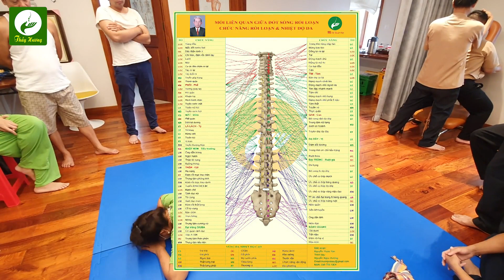Chữa tràn dịch khớp gối = y võ trật đả & căng cơ kháng lực - knee joint effusion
Người phụ nữ trong clip này bị tràn dịch khớp gối đã nhiều năm. Bà đi chữa các bệnh viện lớn cũng không khỏi. Bằng kinh nghiệm nhiều năm của mình, tôi đã chuẩn đoán đúng nguyên nhân gây nên tràn dịch khớp gối và sau đó dùng Y võ trật đả kết hợp với căng cơ kháng lực chữa cho bà nhẹ nhàng ngay  sau ít phút điều trị.
Và ca bệnh đã hoàn thành sau 7 buổi điều trị ở trung tâm của tôi mời các bạn theo dõi.

Tôi là Nguyễn Ngọc Hương (Master Hương) đã có hơn 10 năm dạy và chữa bệnh bằng phương pháp Tác động cột sống do cố Lương Y Nguyễn Tham Tán sáng lập. Phương pháp Tác động cột sống không dùng thuốc có thể chữa được rất nhiều bệnh từ mất ngủ, thoát vị đĩa đệm, thần kinh tọa, đau xương khớp, đau vai gáy, tê bì chân tay, đến mất sữa sau sinh, đau bụng kinh…
Tôi sẽ chia sẻ cho các bạn cách chữa các bệnh thông thường qua các clip chữa bệnh thực tế và bài giảng mới nhất trên kênh này. Để theo dõi một loạt các clip chữa bệnh xương khớp, thoát vị đĩa đệm l4 l5, đau vai, mỏi cổ và nhiều bệnh khác nữa, các bạn hãy đăng ký kênh của tôi tại
THẦY HƯƠNG / MASTER HUONG
►Tel/Zalo: 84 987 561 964
Bất cứ có gì chưa hiểu rõ, thắc mắc bạn hãy để ở khung bình luận, tôi sẽ hồi đáp trong 24 giờ.